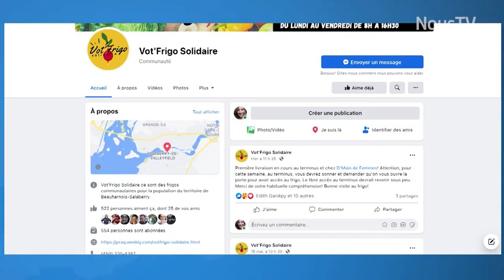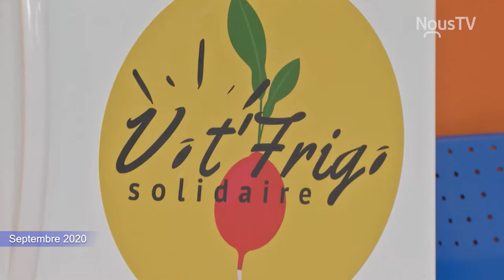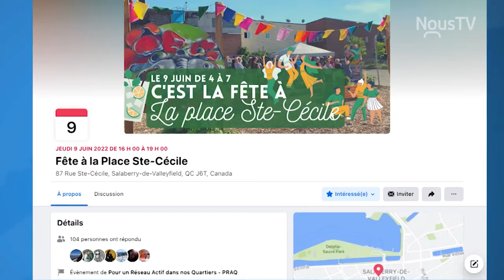Connecté Valleyfield - Un marché solidaire pour contrer le gaspillage alimentaire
L’organisme Pour un Réseau Actif dans nos Quartiers - PRAQ travaille actuellement à mettre sur pied un nouveau projet visant à réduire le gaspillage alimentaire. Comportant trois volets, ce projet mettra notamment en vedette des marchés solidaires.